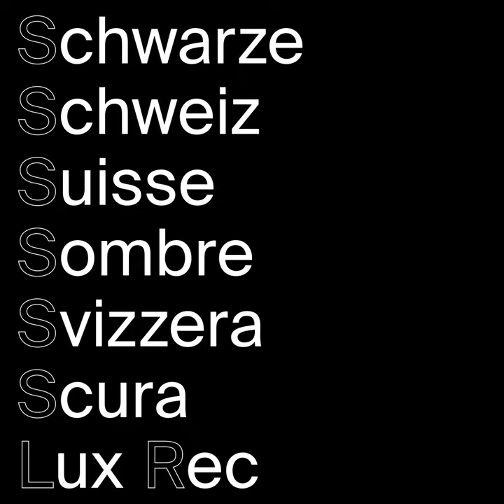Blue Chicken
Blue Chicken · H.I.V.

Schwarze Schweiz Suisse Sombre Svizzera Scura